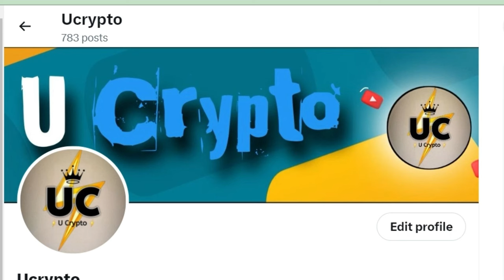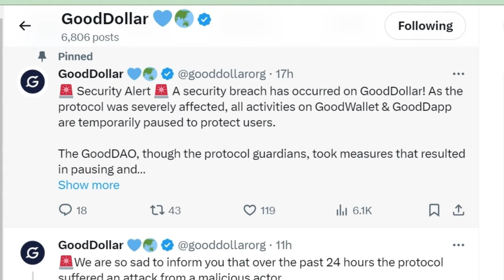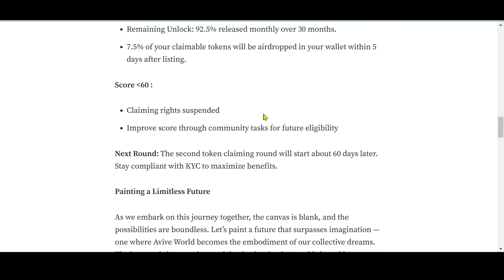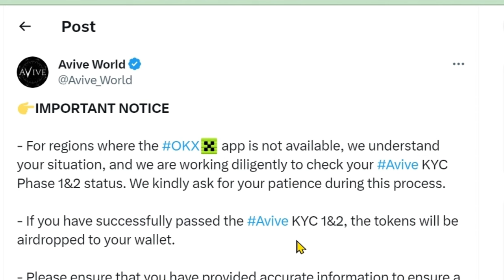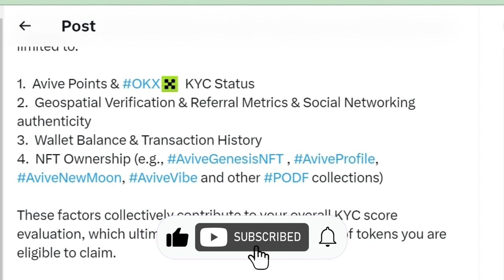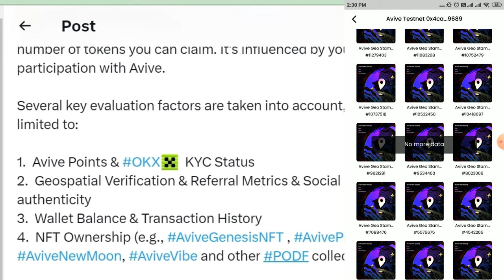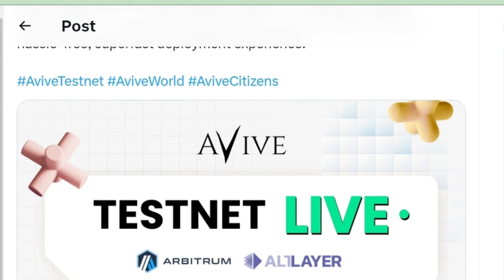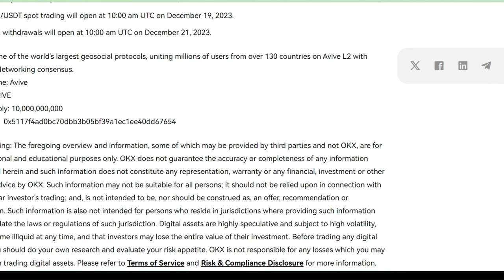AVIVE DISTRIBUTION CLAIMING | WITHDRAW BTC ? VV COINS?